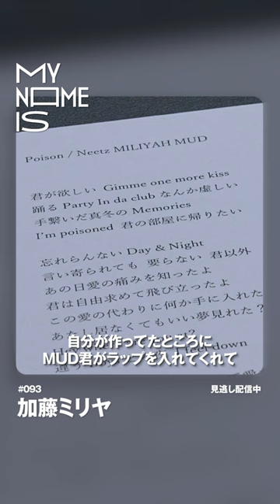加藤ミリヤの新曲レコーディングに密着📸 あのラッパーとのコラボ作...🎤/ my name is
▼フルverの視聴はこちら

#93 加藤ミリヤ (シンガーソングライター)

かつて同世代女性の”カリスマ"として注目を集め、 今もなお活躍し続けるシンガーソングライター・加藤ミリヤに密着。 彼女が歌手になることを決意した過去や、力強い言葉と歌で多くの女性に影響を与えてきた人生行路に迫る。 そんな彼女の人生の楽しみ方とは?

▶︎番組詳細
ラッパー・シンガー・DJ・カメラマン・ダンサー・グラフィティアーティストなど、いつの時代にも不可欠な時代の先駆者たち。『my name is』は、そんな様々なジャンルで輝きを放ち、”今を生きるアーティスト"に密着するリアルドキュメント。誰もが持つ”名前”に人生を掲げ、唯一無二として表現し続ける彼らの生き様とは・・・？